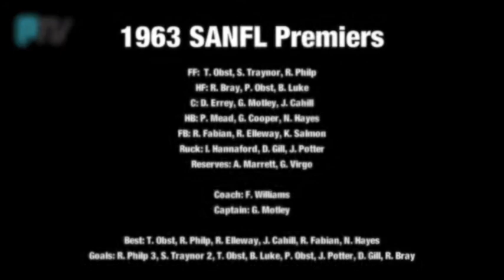Port Adelaide v North Adelaide, 1963 SANFL Grand Final at Adelaide Oval - Friday Flashback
Port Adelaide defeats North Adelaide in the 1963 SANFL Grand Final with names like Obst(s), Cahill, Motley and coach Fos Williams.